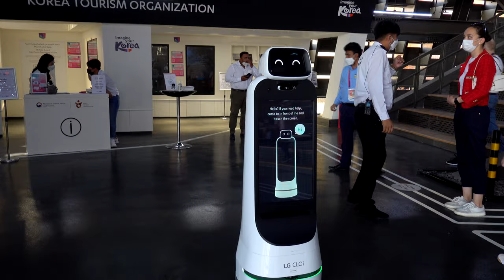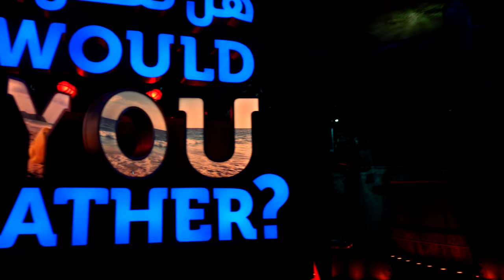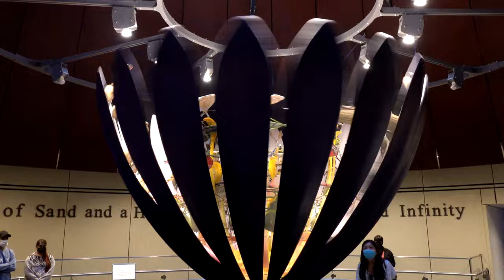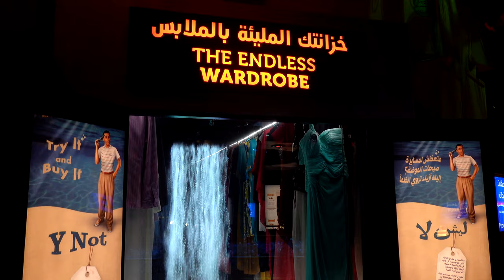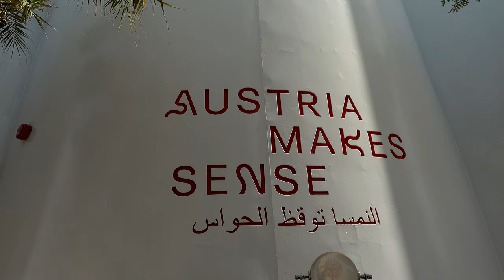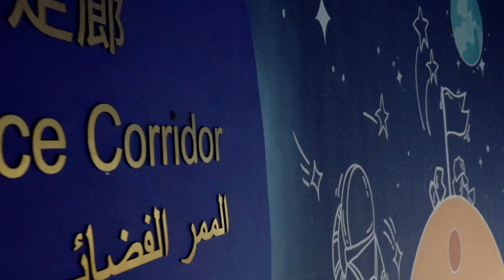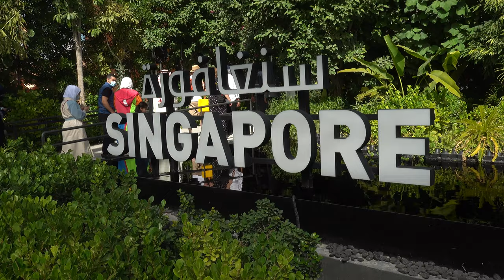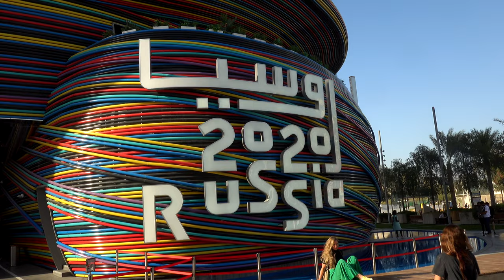DUBAI 2022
00:09 DOWNTOWN DUBAI
09:30 AIN DUBAI (BLUEWATERS ISLAND)
17:24 DUBAI FRAME
19:35 EXPO 2020
54:44 DUBAI MARINA
1:00:27 DEIRA GOLD SOUK
1:08:28 MIRACLE GARDEN
1:12:19 THE YELLOW BOATS
1:19:35 PALM JUMEIRAH MONORAIL